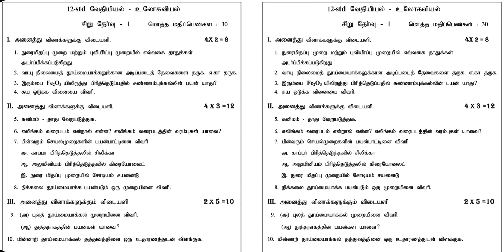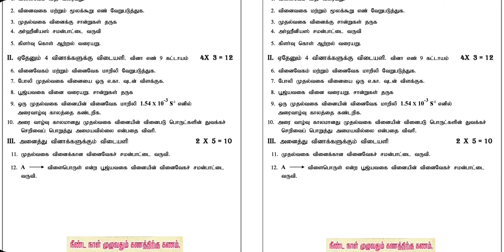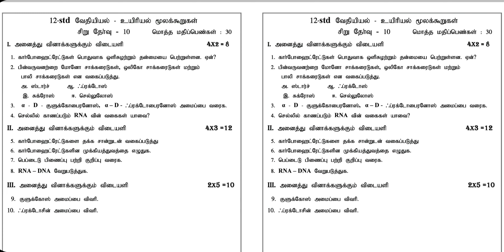12TH CHEMISTRY UNIT TEST QUESTION PAPER ALL LESSONS| PUBLIC EXAM IMPORTANT QUESTIONS